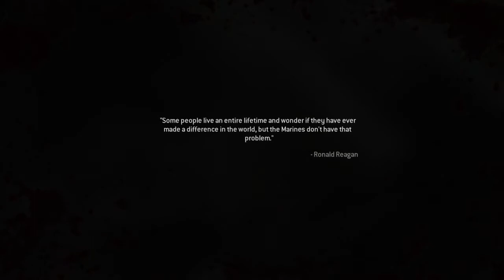Call of Duty: Modern Warfare Remastered - Office Destruction (Cluster Grenades)